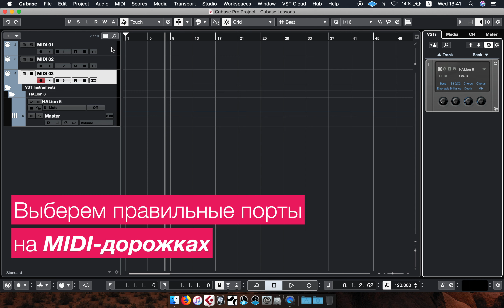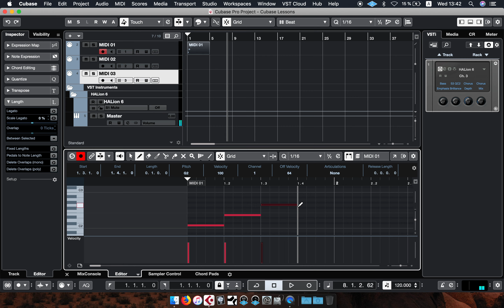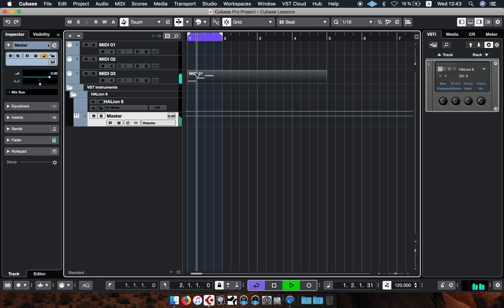Разница между треками виртуальных инструментов и MIDI-треками в Cubase.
В этом уроке вы узнаете в чем разница между треков виртуальных инструментов и MIDI-треком.